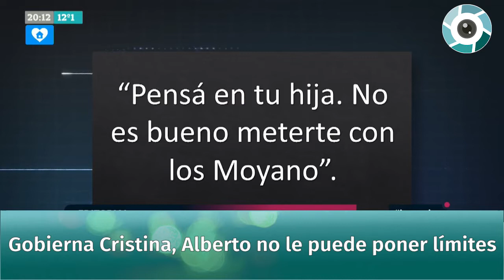Luis Majul: "Gobierna Cristina, Alberto no le puede poner límites"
Editorial de Luis Majul en el que detalla los 6 indicios que demuestran que la que manda en la Argentina es Cristina Kirchner, porque Alberto Fernández no puede ponerle límites.